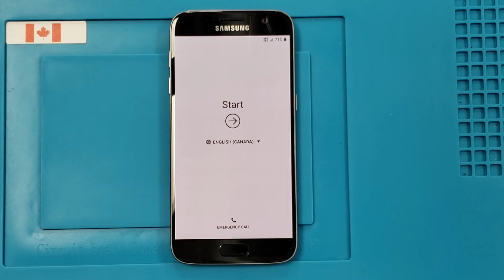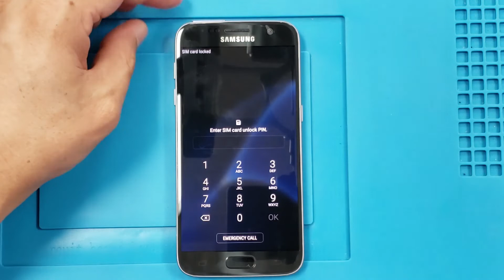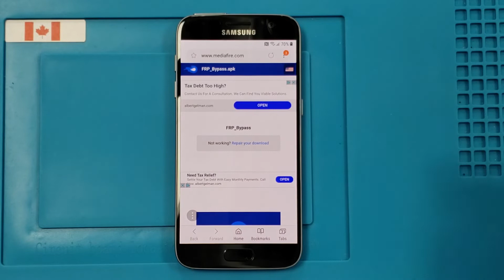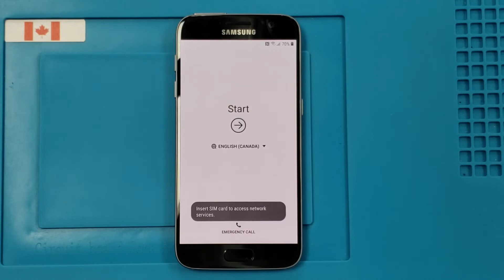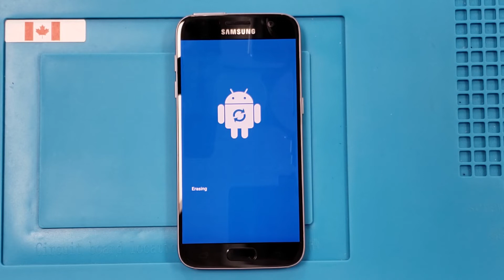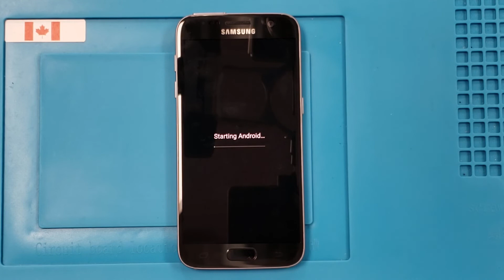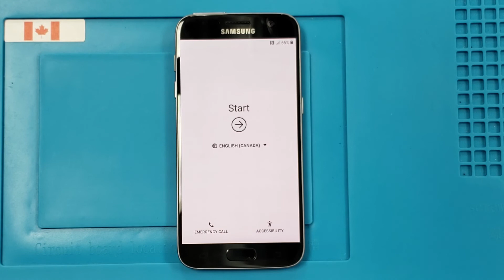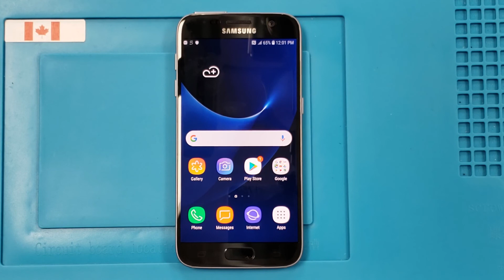Samsung Galaxy S7 Google Account lock Bypass (Android 8.0) Easy Steps & 100% Work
This video tutorial I show you how to bypass factory reset protection FRP on the Samsung Galaxy S7 (Android 8.0.) bypass verification on Google Account work 100% without PC.